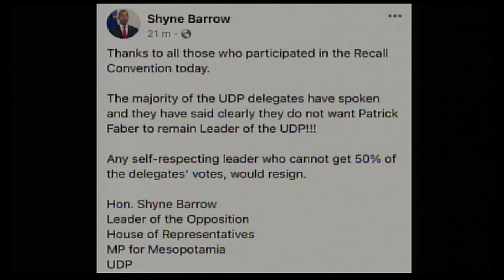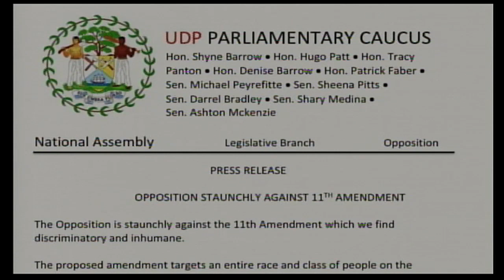UDP Party Leader shares the way forward after Sunday's recall convention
Patrick Faber - Party Leader - United Democratic Party